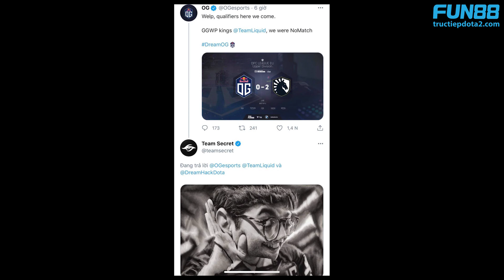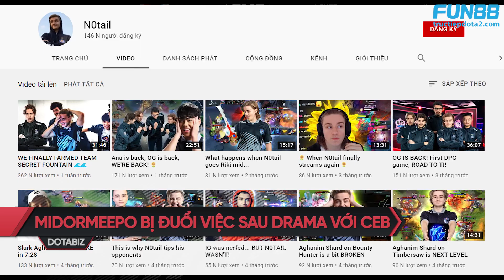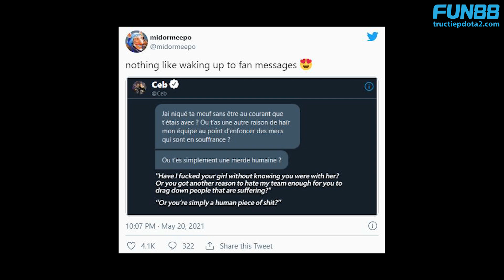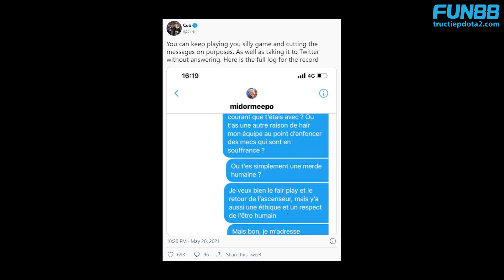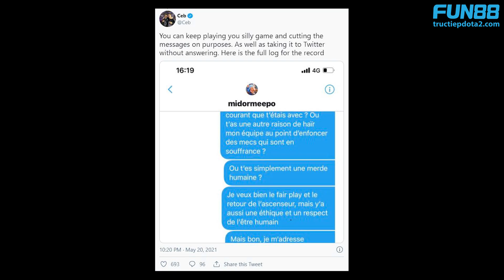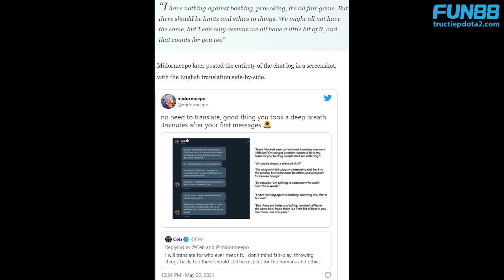OG TRƯỢT SUẤT TUYỂN THẲNG TI10, NHÂN VIÊN SECRET BỊ ĐUỔI VIỆC VÌ DRAMA VỚI CEB | BÀ TÁM DOTABIZ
Scriptor: Monk
    Editor: Đức Dendi
    Voice: Mai Anh

➥ Meme Studio là kênh mang đến cho các bạn tất tần tật mọi thứ về Dota 2, bao gồm những buổi livestream các giải đấu và hướng dẫn cho người chơi mới. Rất mong có thể nhận được ý kiến của các bạn để kênh có thể phát triển tốt hơn :3

➥ Đừng quên ấn NÚT ĐĂNG KÝ & NÚT CHUÔNG để không bỏ lỡ những video mới nhất của Meme Studio nhé: m.me/MemeStudioVn